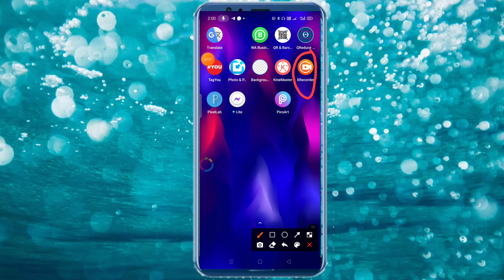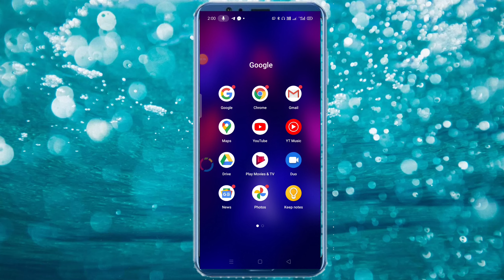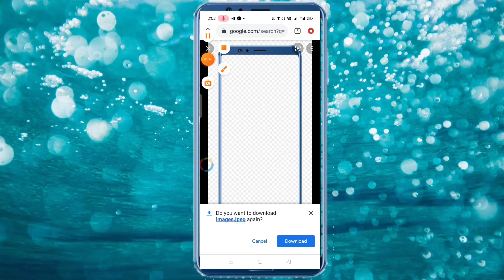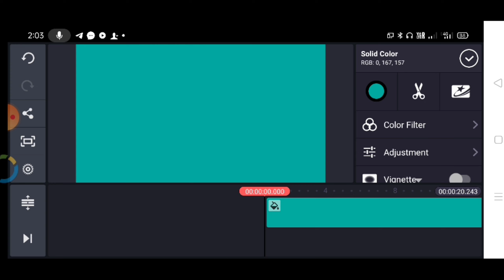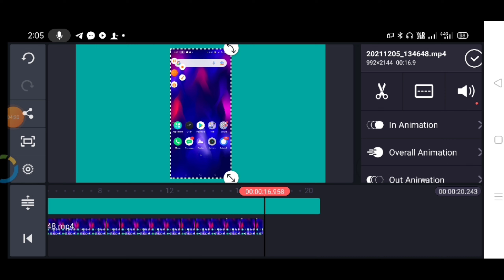Apne video me mobile frame Kaise lagaen !! how to use mobile frame in video Kaise banaye